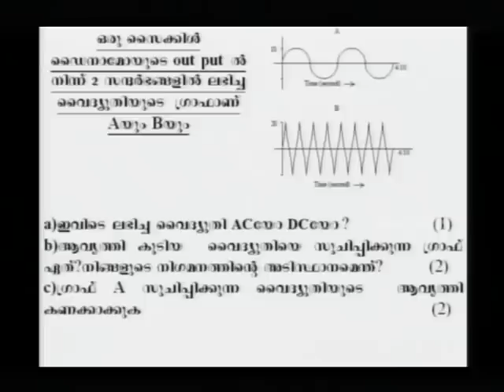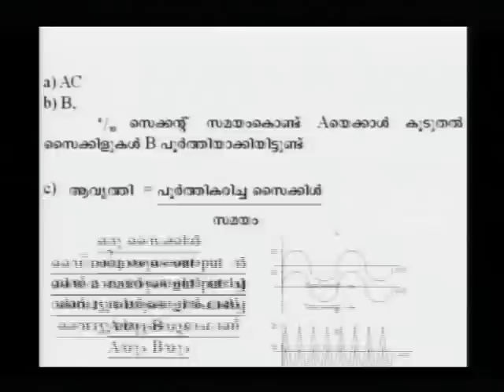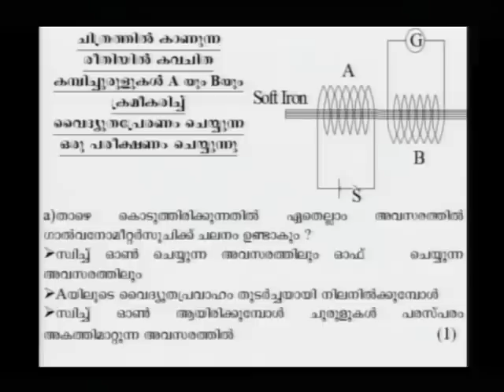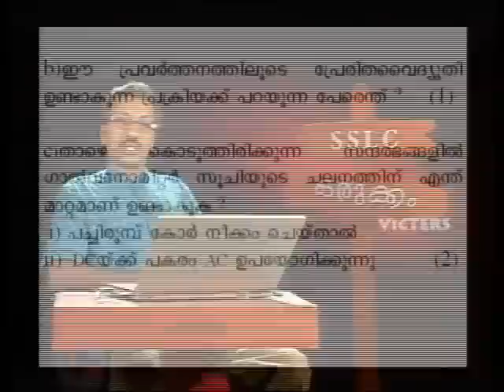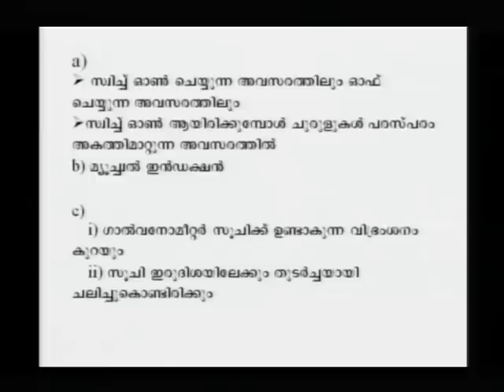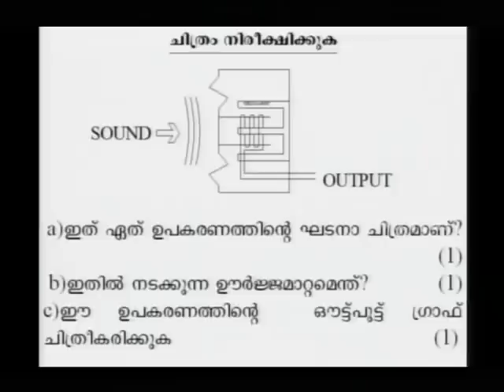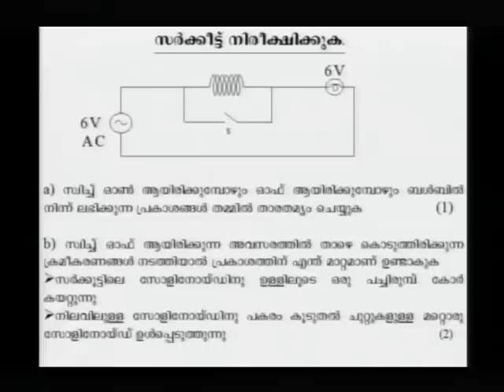SSLC Orukkam-Physics Part 06